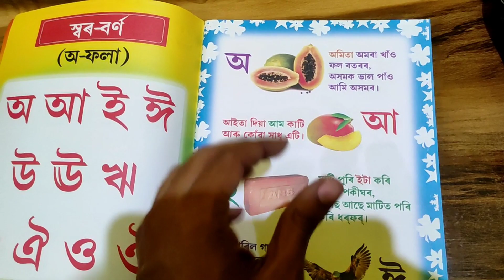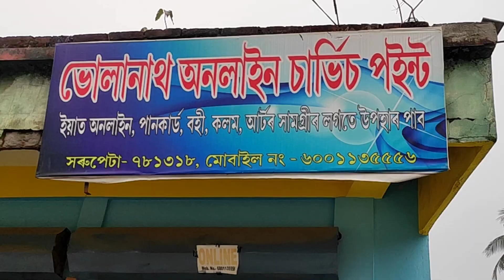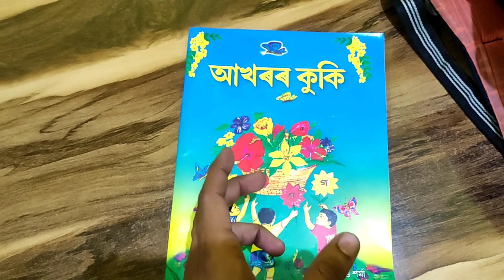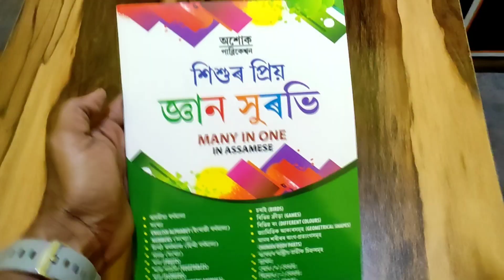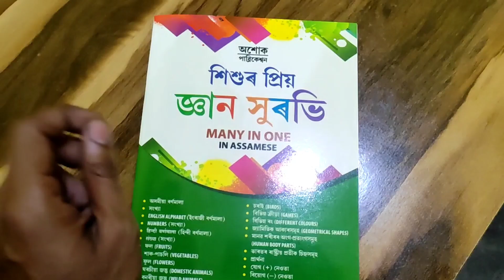Big Problem With My Youtube Channel 😭 || Childhood Memories Become Fresh Again 🤡 || MTDs World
Queries solved -
why is my youtube channel not showing up in search
youtube channel not showing up in search
how to change your youtube channel name
monetize my youtube channel
youtube channel visible in search
how to change my youtube channel name
how to setup a youtube channel
childhood memories
childhood
memories
childhood old memories
lost childhood memories
childhood memories luxid
childhood memories status
childhood memories shorts
missing childhood memories
lost childhood memories status
childhood songs in your memories
illymation cursed childhood memories
childhood nostalgia
childhood songs
childhood memes
describe a childhood memory
vaazkl childhood memes
childhood music
ielts childhood